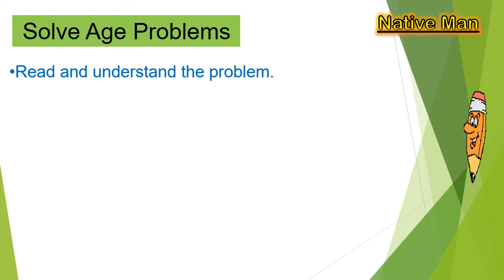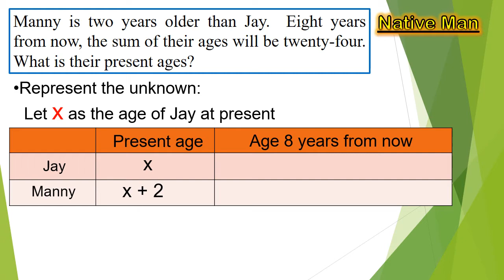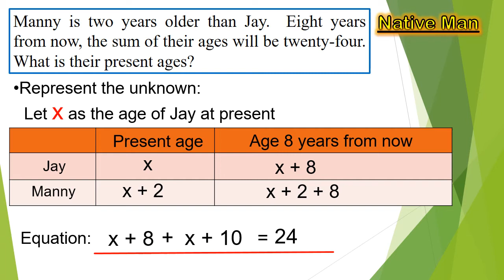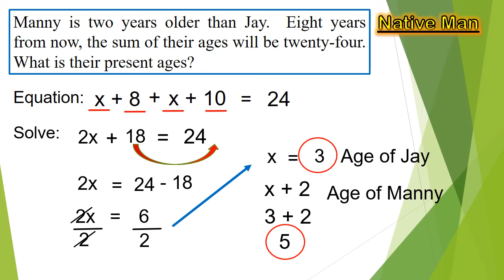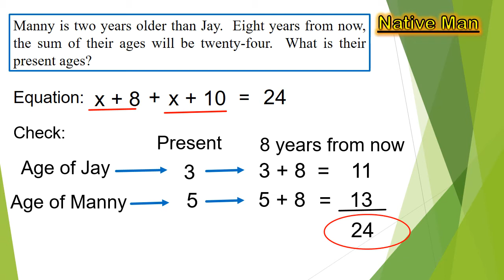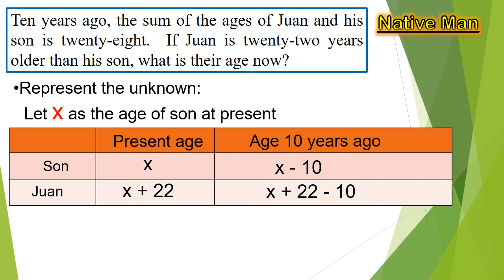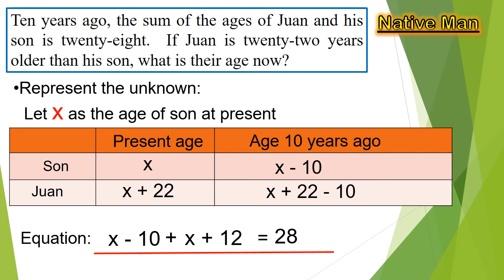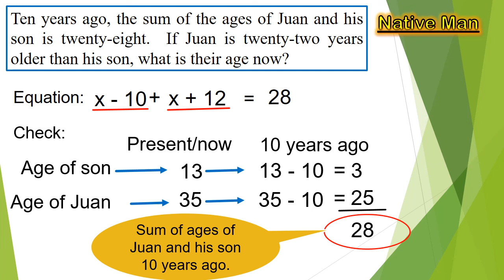[Tagalog] Age Problem: Solve Word problems Regarding Age Problem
Panoorin paano magsolve ng age problem.  Ang video na ito ay may example at computation kaya madaling maintindihan.